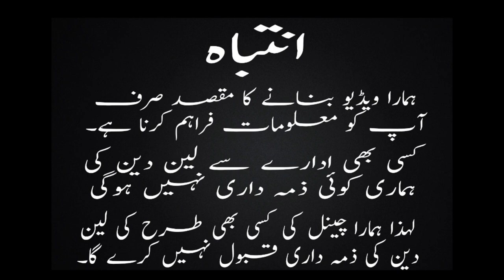Sound System | Imported Sound System | Wholesale Price | Jackson Market Karachi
About this video, Mr, Naveed will show imported and banded Sound System wholesale price in pakistani market jackson market.

NOTE:
Our channel (With Muneer) has all contents our own recorded and we do not allow anyone to use our content with our written permission.